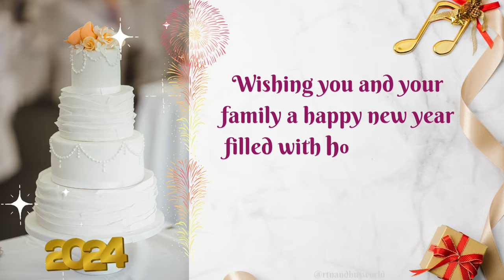Happy New Year! |🎁 New Year's Eve 2024 |Happy New Year 2024 Whatsapp Status Free Greetings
newyear2024 NewYear2024 newyear Happy New Year! |🎁 New Year's Eve 2024 |Happy New Year 2024 Whatsapp Status Free Greetings newyeareve2024 |Happy New Year 2024
Happy New Year 2024 rtnandhusworld Happy New Year Wishes and Greetings..
New year Wishes 2024|Happy New Year 2024 Wishes Blue Screen and Black Screen Video Effects HD
1st January Status | Happy New Year Status |Happy New Year 2024 Status Video | Happy New 2024 Status
1st January Status | Happy New Year Status | Happy New Year 2024 Status Video...

image and editing credit:canva,pixabay,rtnandhusworld